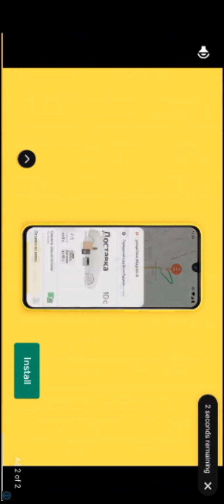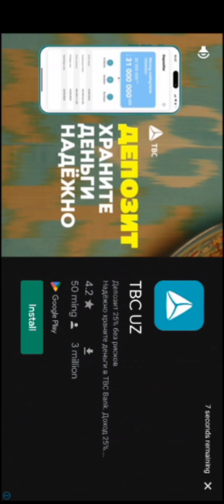Sonic forces:new event started Sinistron shordown Infinite and Mephiles (Wide screen) gameplay